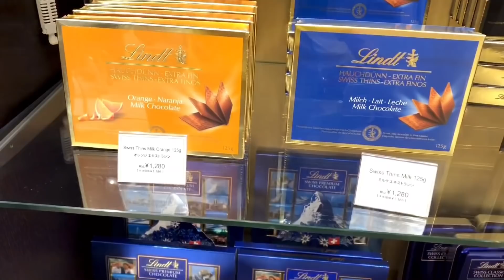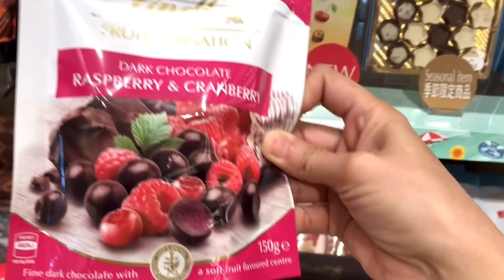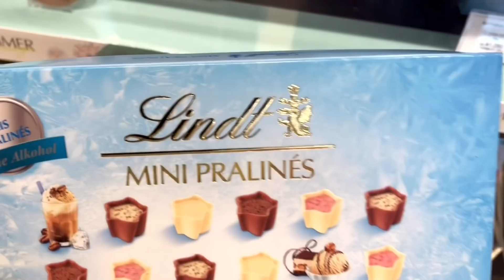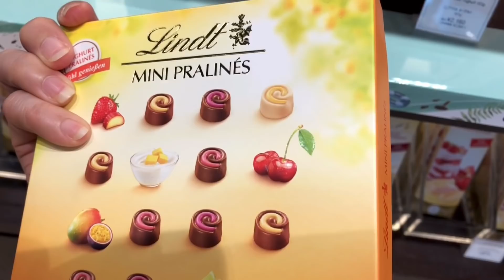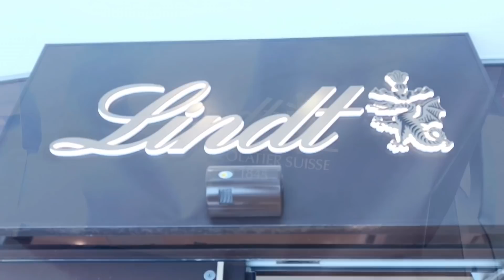LINDT LINDOR CHOCOLATES JAPAN